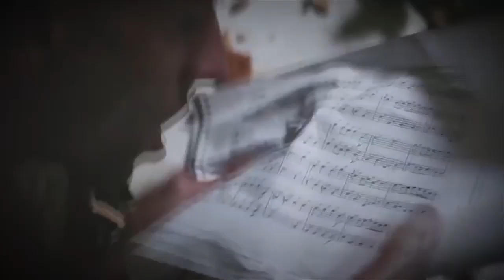Entrevista Sinaya - Bastardos do Brasil #015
Rubrica "Bastardos do Brasil" transmitida no passado dia 07/10 no programa Eclipse Metálico de Portugal. Em destaque a banda feminina de death metal SINAYA, com entrevista exclusiva à guitarrista/vocalista Mylena Monaco e a guitarrista Renata Petrelli.

Playlist: "Abyss to Death", "Bath of Memories" e "Buried by Terror".

Acompanhe as transmissões ao vivo pela rádio Marcoense FM, todo primeiro domingo do mês, às 22h PT ou 18h BR, no programa Eclipse Metálico de Manuel Joaquim.

Participe das entrevistas mensais do Bastardo do Brasil enviando o material de sua banda para Gustavo Scafuro do Metal Open Mind.